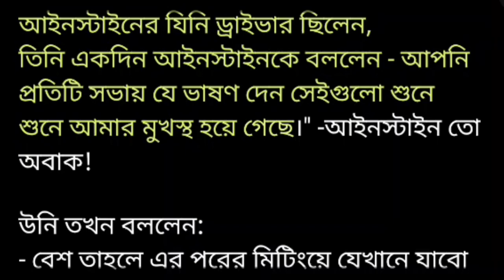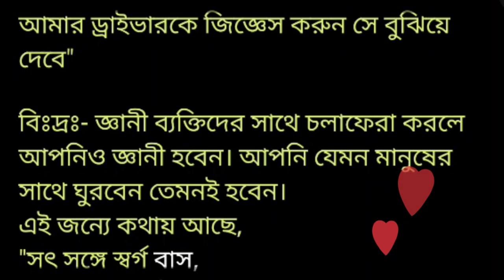আইনস্টাইন এবং তার ড্রাইভারের মজার ঘটনা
আইনস্টাইনের যিনি ড্রাইভার ছিলেন,
তিনি একদিন আইনস্টাইনকে বললেন - আপনি প্রতিটি সভায় যে ভাষণ দেন সেইগুলো শুনে শুনে আমার মুখস্থ হয়ে গেছে।" -আইনস্টাইন তো অবাক!

উনি তখন বললেন:
- বেশ তাহলে এর পরের মিটিংয়ে যেখানে যাবো তারা আমাকে চেনেন না,
- তুমি আমার হয়ে ভাষণ দিও আর আমি ড্রাইভার হয়ে বসে থাকবো

-এরপরে সেই সভায় তো ড্রাইভার হুবহু আইনস্টাইন-এর ভাষণ গড় গড় করে বলে গেলেন।
উপস্থিত বিদ্বজ্জনেরা তুমুল করতালি দিলেন।
এরপর তাঁরা ড্রাইভারকে আইনস্টাইন ভেবে গাড়িতে পৌঁছে দিতে এলেন।

-সেই সময়ে একজন অধ্যাপক ড্রাইভারকে জিজ্ঞেস করলেন "স্যার, ঐ আপেক্ষিক এর যে সঙ্গাটা বললেন, আর একবার সংক্ষেপে বুঝিয়ে দেবেন?"

-আসল আইনস্টাইন দেখলেন বিপদ, এবার তো ড্রাইভার ধরা পড়ে যাবে।
কিন্তু তিনি ড্রাইভার-এর উত্তর শুনে তাজ্জব হয়ে গেলেন। ড্রাইভার উত্তর দিল।।
"এই সহজ জিনিসটা আপনার মাথায় ঢোকেনি ? আমার ড্রাইভারকে জিজ্ঞেস করুন সে বুঝিয়ে দেবে"

বিঃদ্রঃ- জ্ঞানী ব্যক্তিদের সাথে চলাফেরা করলে আপনিও জ্ঞানী হবেন। আপনি যেমন মানুষের সাথে ঘুরবেন তেমনই হবেন।
এই জন্যে কথায় আছে,
"সৎ সঙ্গে স্বর্গ বাস,
অসৎ সঙ্গে সর্বনাশ"।